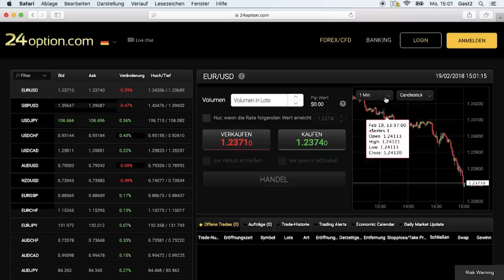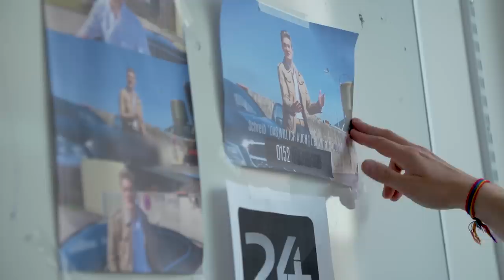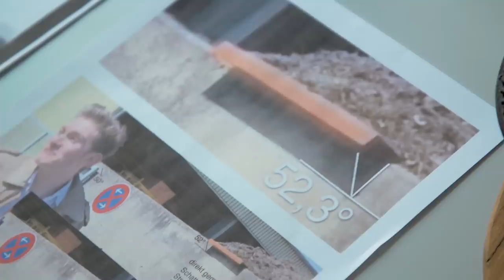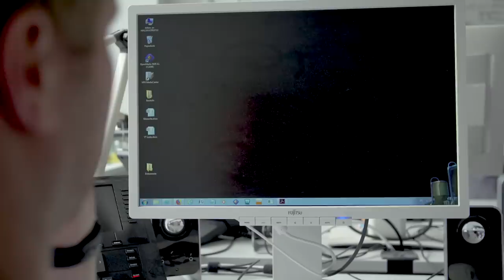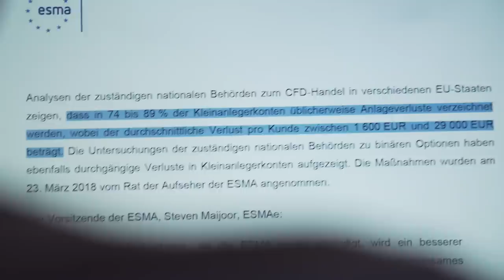CFD-Trading 2: Wo sind die Silos? | STRG_F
„200.000 Euro in 6 Monaten“ – in irren Videos erzählen irgendwelche Youtube-Typen, wie man angeblich ganz schnell stinkreich werden kann. STRG_F Reporter Christian begab sich auf ihre Spuren und stellte schnell fest: Sie sind abgetaucht. Um sie zu finden, analysierte er ihre Videos. Ein markanter Hinweis raubte ihm fortan den Schlaf: Zwei Streusalz-Silos im Hintergrund. Kann man über sie an die Täter kommen? Die Suche nach den Silos hat Euch nicht losgelassen. Und Christian hat recherchiert. Immer ganz nah am Wahnsinn...

Ein Film von: Christian Deker und Henning Wirtz
Schnitt: Claudia Qualmann

Jeden Dienstag
Ihr habt Themenvorschläge?